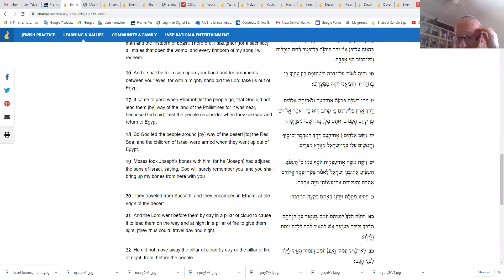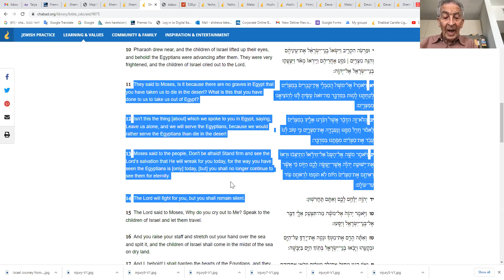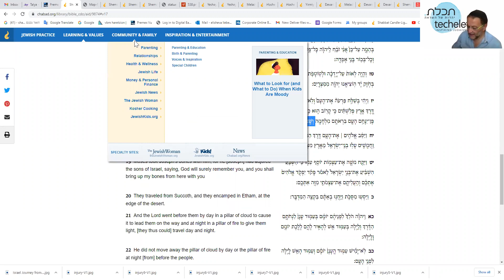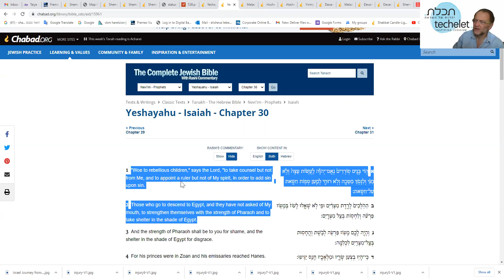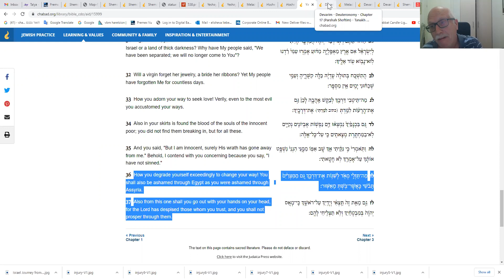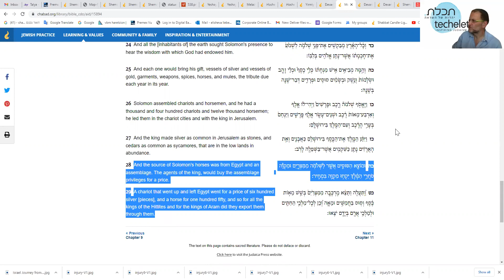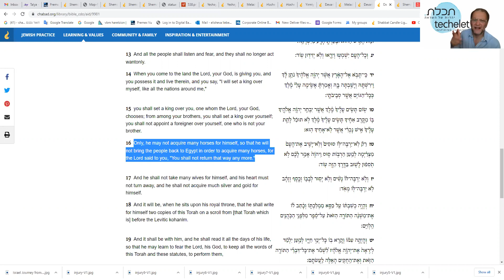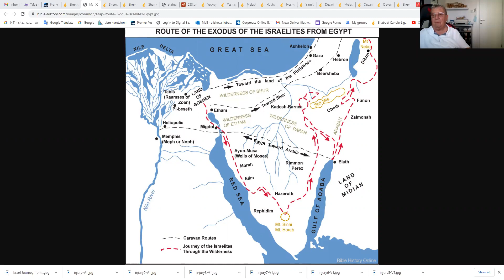What's the point of Pesach 5782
A deep look at the underlying reason that The Exodus is sucha pivotal part of the Jewish Psyche.